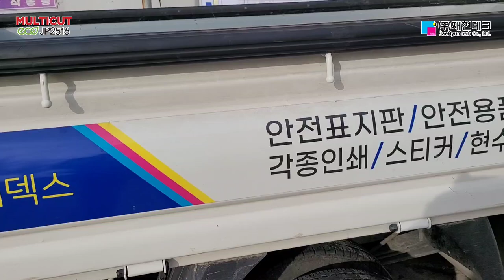후가공 컷팅도 경쟁력이다. 멀티컷 JP2516 평판컷팅기 울산 (주)애드텍 설치현장스케치[재현테크]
후가공 평판컷팅기 판매1위 멀티컷 JP2516  울산 남구 산업안전표지판 전문제작 (주)애드텍 설치 영상입니다.